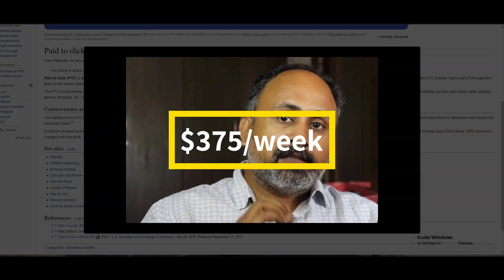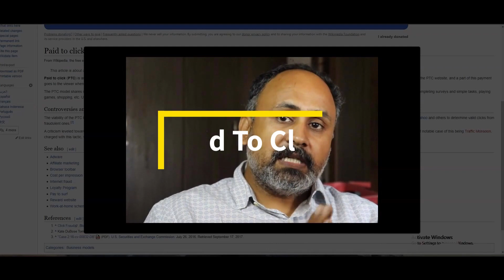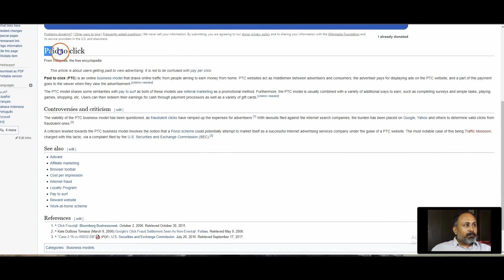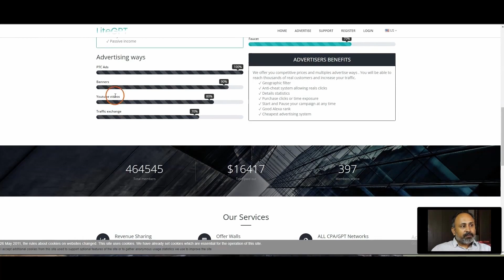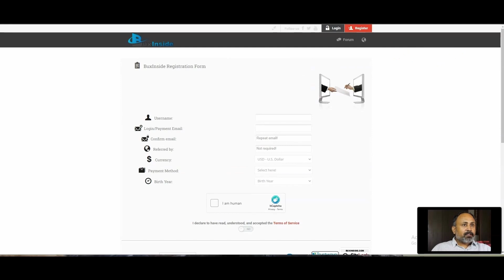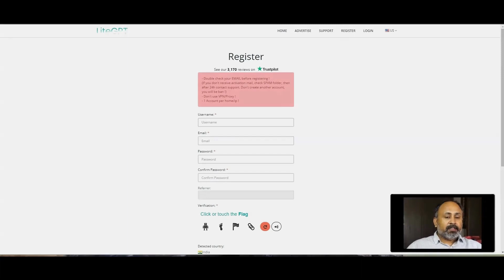WATCH ADS AND EARN MONEY ($0 95 Per Ad) For Free | Make Money Online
In this video, I will show you how to watch ads and earn money for free. Get paid to watch ads with this step by step tutorial on how to make money online. Earn money watching ads is an easy process and strategy.

Simple $500+/Weekly Hack To Your Account Daily?
(check spam folder and Hit Reply, if you did not receive an email)

Hi, I’m Sid Red. If you’re not a follower of mine yet, let me introduce myself first. My name is Sid Red and I am an internet entrepreneur with over 6 figures in annual income from my online businesses that I created starting at the beginning of 2017. In this video, I want to share some insights about how you too can create your own business and have success like me if it's something that you've always wanted for yourself as well. So before we get into all the details about creating your own successful company from scratch and making money online, do any of these goals sound familiar? Do you want more time with friends or family? Maybe travel the world? Or maybe?